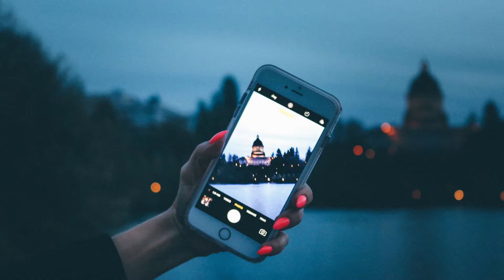Washington, D.C. Internship Program | Boston University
When it comes to journalism and communication, there’s no other place quite like Washington, D.C. Intern and study there for a semester through this unique BU Study Abroad program.

Students seem to really like it here: a majority of our graduate students return to work and live in the area after completing the program. Of course, you don’t have to be into politics—Washington is a thriving, diverse, international, cultural and social center that draws all types of people for all types of reasons. But if you’re a political or policy newshound, or if you care about the issues society is grappling with, you’re in for the ride of your life.